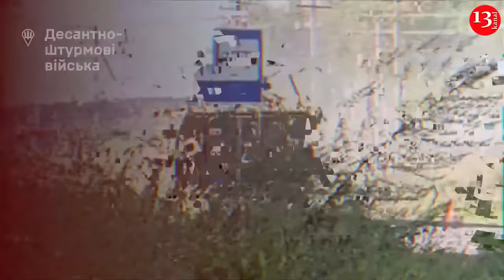Trained Ukrainian brigades preparing for a major counterattack: The target is Crimea, Donetsk, Kursk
The Ukrainian Armed Forces may launch a counteroffensive in 2025. The Telegraph writes about this.

It is likely that the Ukrainian offensive in the Kursk region of the Russian Federation is aimed at forcing Russia, at least partially, to divert troops from the offensive in the Donbas to counter the threat on Russian territory. However, so far Moscow has not taken the bait.

The Russian army continues to put pressure on eastern Ukraine. There, Ukrainian troops, understaffed and stretched thin, are only capable of slowing down, not stopping, the enemy's advance, the publication writes.

"In such key cities as New York, Toretsk, Chasov Yar and Pokrovsk, which are crucial for holding the remnants of the Donetsk region, intense fighting and shelling from heavy artillery have been going on since the start of the Ukrainian offensive. According to some reports, New York may have fallen completely," the article says.

In addition, shelling of civilian towns in the Donetsk region has increased. These attacks may be part of a larger strategy by Russian forces. In this regard, Ukrainian units are concerned that the diversion of forces and assets to the Kursk region could jeopardize their ongoing defensive operations. Towns such as Chasov Yar remain active battlefields, and there is no sign of improvement. At the same time, in Toretsk and Pokrovsk, Ukrainian forces are reporting an increase in the number of Russian aircraft sorties, sometimes as many as 10 per day.

Ukrainian forces in Pokrovsk are suffering from a shortage of manpower, which makes defensive operations difficult and counterattacks virtually impossible. The town’s proximity to the front line and the range of Russian artillery pose a significant threat, as its fall could lead to Russia encircling Konstantinovka, Kramatorsk and Slavyansk. Thus, despite the surprise of the Ukrainian attack in Kursk Oblast and its significant political benefits, the picture in Ukraine itself is hardly rosy. The Russian command remains focused on the offensive in Donetsk Oblast, using infantry, armor and aviation. This could bear fruit.

Ukraine is counting on the fact that Russia may eventually need to redeploy troops from other occupied territories of Ukraine to counter its offensive in Kursk Oblast. American officials suggest that Russian troops have already been partially withdrawn from Crimea, Kherson and Zaporizhia Oblasts and may be redirected through the occupied Donetsk and Luhansk Oblasts to counter the Ukrainian Armed Forces’ Kursk offensive. Ukrainian sources also report that Russian troops may be withdrawn from the Kharkov front.